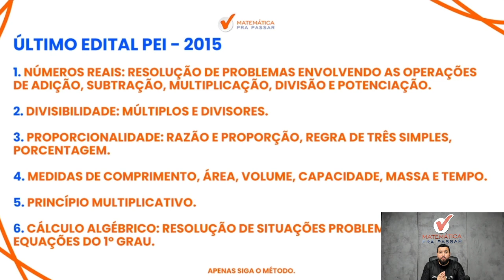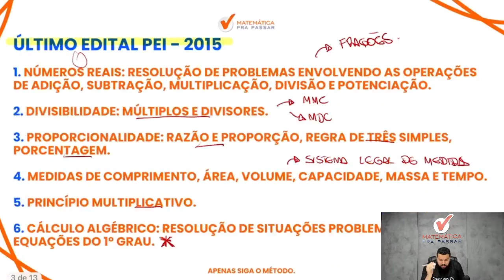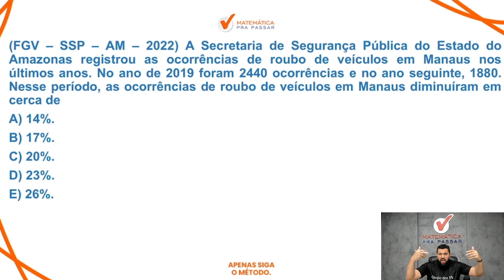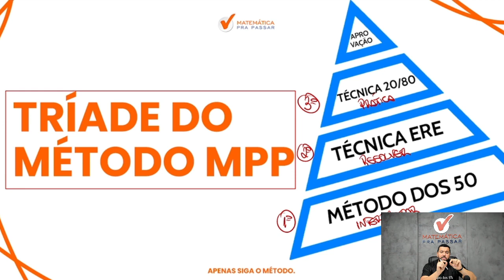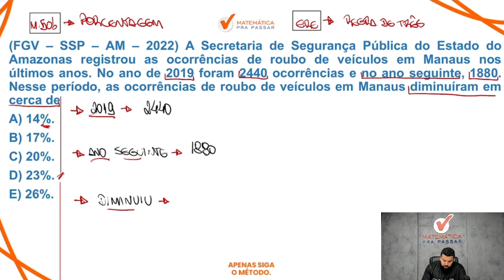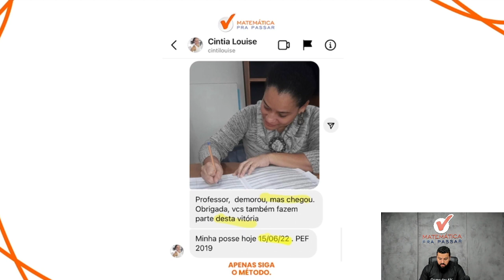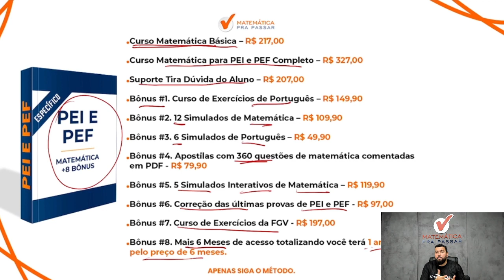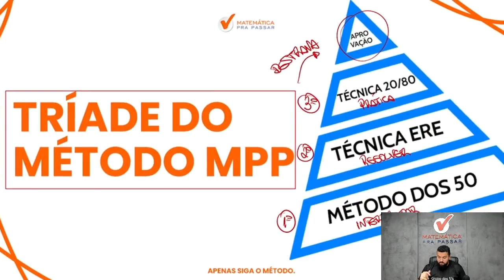Matemática para PEI e PEF com Método MPP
você quer aprender Aprender Matemática para o Concurso de PEIne PEF?

Então veja esse vídeo que o nosso professor, Renato irá te ensinar Matemática para PEI e PEF.

Você verá que após essa aula irá ter um método, uma sequência, para Estudar Matemática e começar a transformação na sua vida em relação a Matemática com o Método MPP e também mudar de vida conquistando sua vaga no concurso de PEI.

Temos certeza que se você seguir o que será ensinado nesse vídeo, colocar em prática Matemática será um diferencial na Prova de PEI e a próxima foto assinando a posse será a sua.